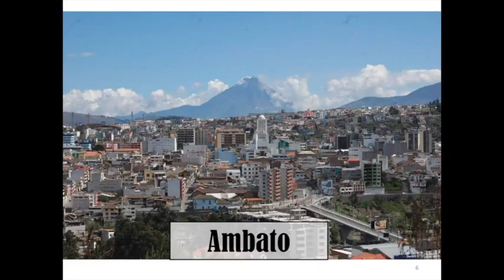4/10/16 - Faith Promise: Extreme Nazarene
David Morrison of Extreme Nazarene shares with Discovery Church of the Nazarene about their ministry in South America.